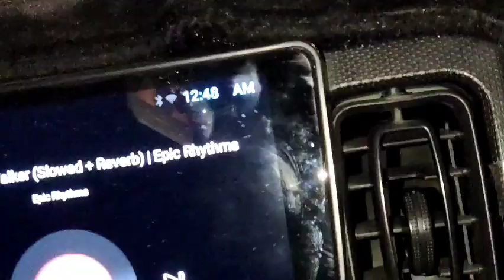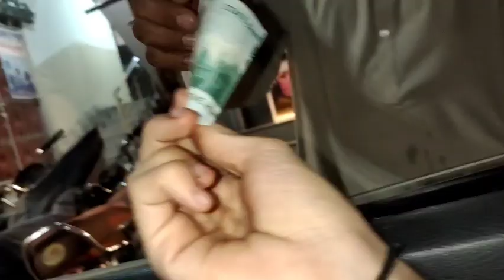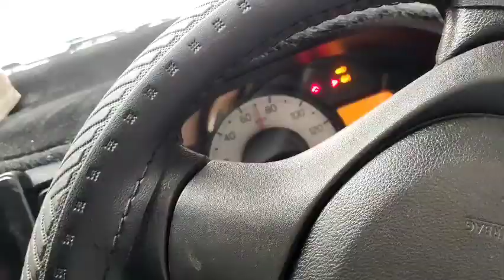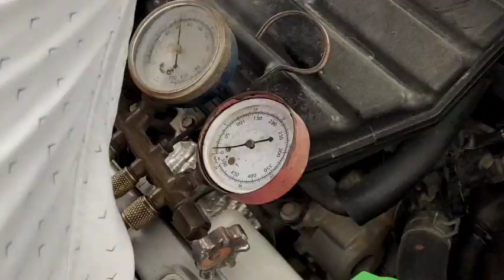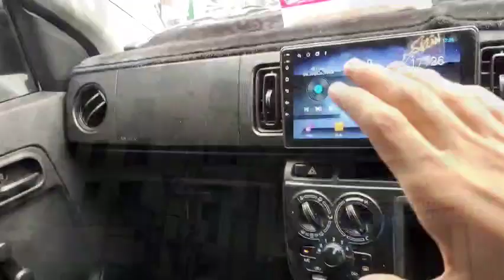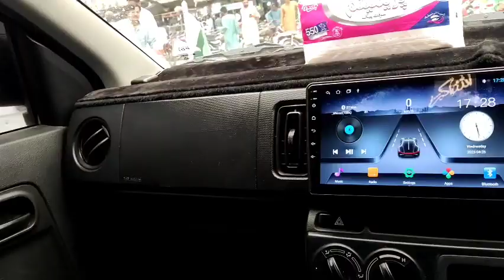Busy Day With Brother's♥️ At Sukkur Sindh💞